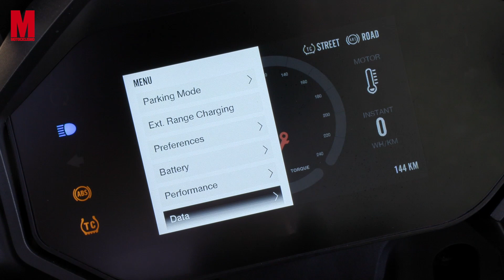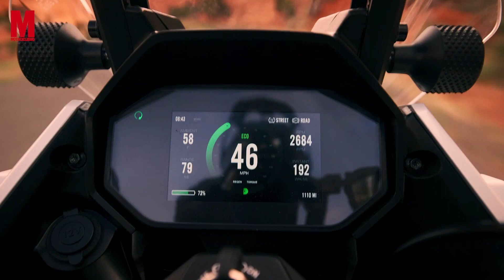PROVA Zero DSR/X | La prima SPORT ADVENTURE ELETTRICA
La prova della Zero DSR/X 2023: la prima moto elettrica al mondo nel segmento adventure.

Qualche caratteristica del nuovo modello di @zeromotorcycles: cerchio anteriore da 19” e posteriore da 17”, motore elettrico completamente rinnovato Z-Force 75-10X, capace di erogare una coppia di 225 Nm e una potenza di 102 CV che permettono alla moto di raggiungere i 180 km/h di velocità massima.

Batteria da 17,3 kWh che - a detta della casa - garantisce un’autonomia di 290 km nel ciclo urbano, 172 km in autostrada e 185 km nel misto.

Ecco le prime impressioni di guida, con i pregi e i difetti della moto raccontati da Beppe Cucco!